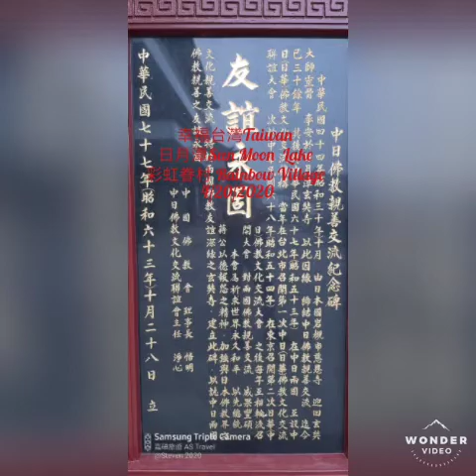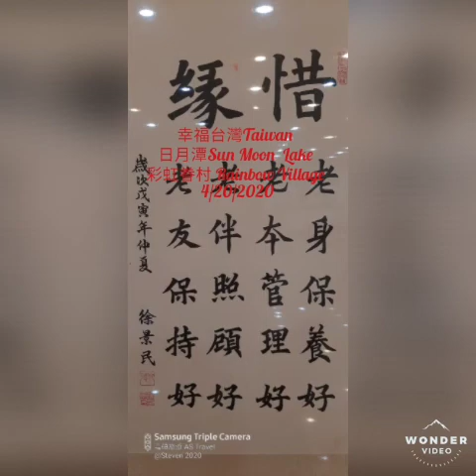日月潭，彩虹眷村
平日的日月潭
超級冷清清
阿婆茶葉蛋13/顆
OMG啊哇哇哇
難怪九隻蛙會現身
沒看過日月潭面那麼低
最後總船隻為138艘
日月潭國家風景區無法增加了
希望疫情快快遠離